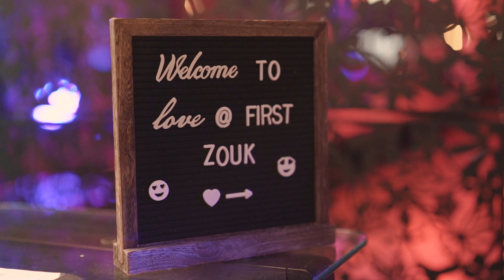Love at First Zouk 2020 - Recap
Thank you Bay Area for another year of dances and love!! ❤️❤️